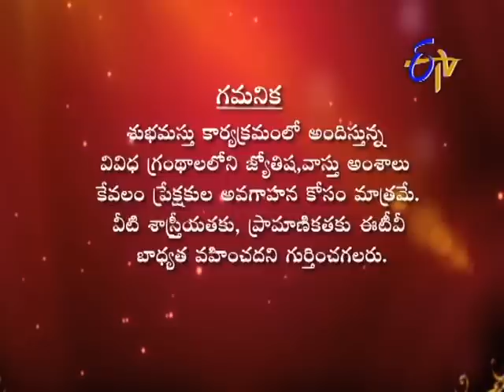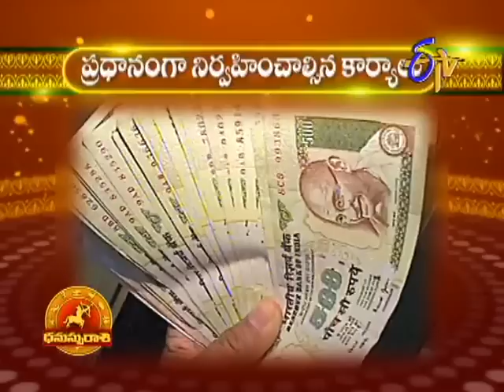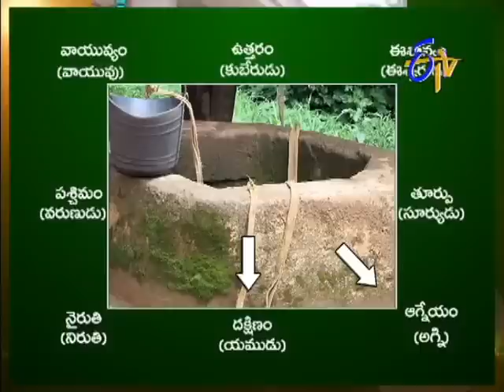Subhamastu - శుభమస్తు - 30th December 2014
Subhamastu - 30th December 2014